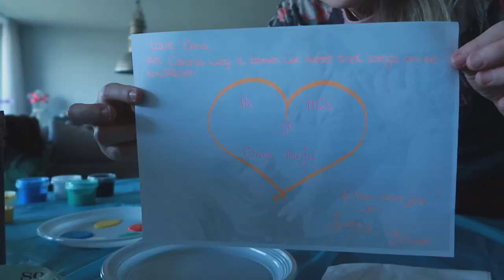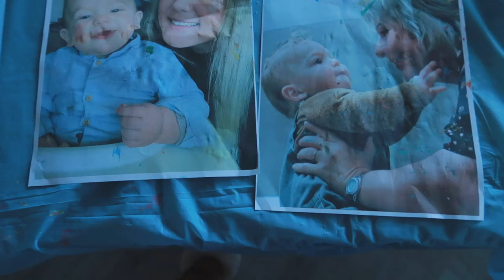IS DIT EEN BREAK-UP MOMENT || #245